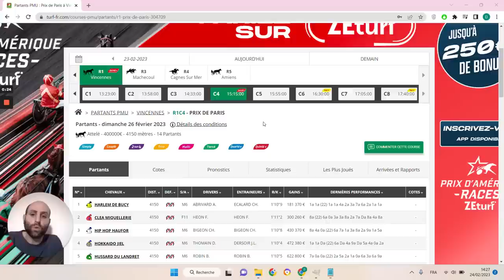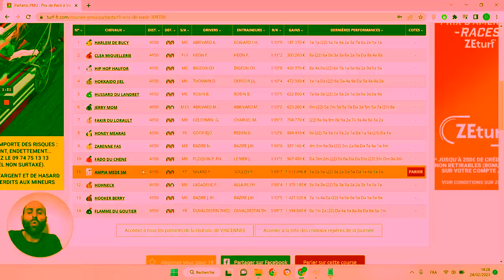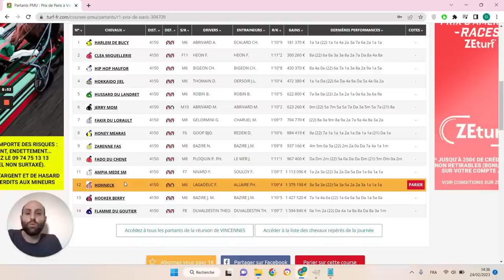PRONOSTICS PMU GRATUIT DE LA MINUTE QUINTE+ DU JOUR DIMANCHE 26 FÉVRIER 2023 #304709